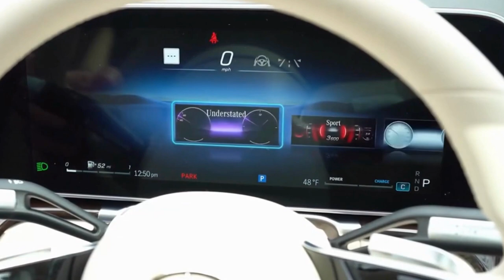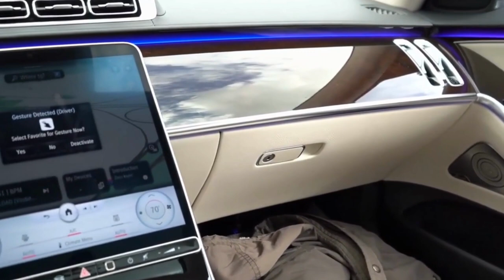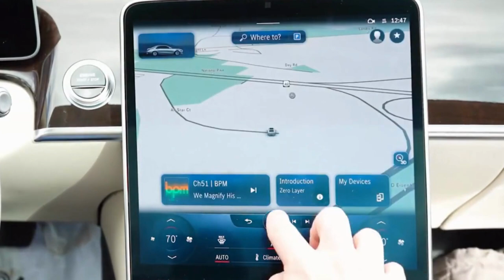Mercedes Maybach S-Class